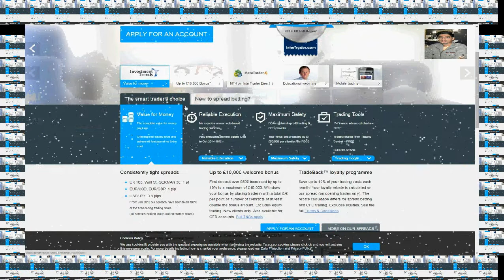Inter Trader Spread Betting UK CFD Trading Financial Spread Betting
2013 Investment Trends award winner 2011 EGR award winner

InterTrader.com provides an award-winning suite of products
and tools to help you back your judgement in the financial markets.
 Our aims are simple: to make the markets accessible to all, to make
 trading affordable and to provide a service that you can trust.
You can take your own position on global markets.
 We cover everything from stock indices and forex to
 commodities, oil and metals to UK, US and international equities.
 InterTrader.com is a trading name of London Capital Group,
which is authorised and regulated by the Financial Conduct Authority.

Quite simply, InterTrader.com aims to make available the best-value trading package around. We are committed to providing essential trading tools to all our clients, along with training for all levels of expertise. These are just some of the reasons why InterTrader.com was named Spread Betting Operator of the Year 2011 at the eGR Awards, and won the Investment Trends "Value for Money" Award 2013. This was based on results from Investment Trends 2013 UK Leveraged Trading Report, based on an online survey of over 13,000 investors.